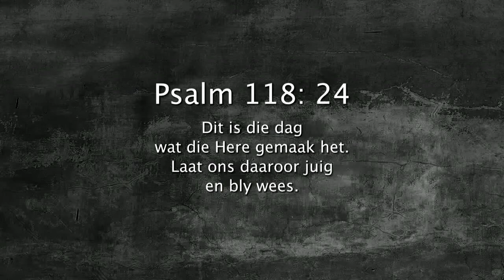Vreugde oor elke dag//Daaglikse Oordenking, 16 Junie 2018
Psalm 118:24 (NLV)
Dit is die dag
wat die Here gemaak het.
Laat ons daaroor juig
en bly wees.

Vreugde oor elke dag

Het jy al ooit wakker geword, nie lus vir die dag nie, en jy wens jy kon ŉ snooze op die lewe sit? Gewoonlik seker op ŉ Maandagoggend wanneer jy moet opstaan vir werk. Dit is so maklik vir ons om toe te laat dat negatiwiteit in ons dae inkruip, ons verloor lewenslus en ons is nie gereed om nog ŉ dag aan te pak nie. Wanneer die Gees die vrug van vreugde binne jou losmaak sien jy die lewe heeltemal anders. Elke dag is ŉ seën en ŉ geskenk van God af. Jou perspektief oor alles verander en jy sien uit na elke dag. Hierdie vreugde help ons om elke dag goed te begin en te eindig, met die regte ingesteldheid.

Hoe sien jy elke dag, as ’n geskenk of teleurstelling?